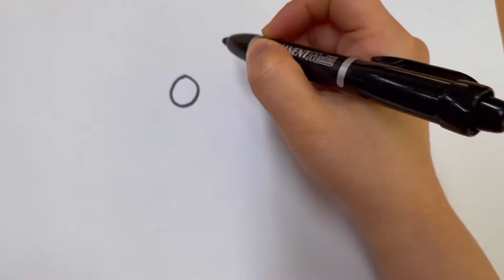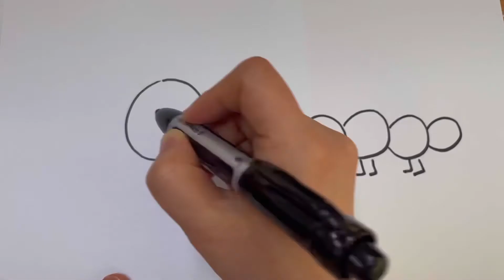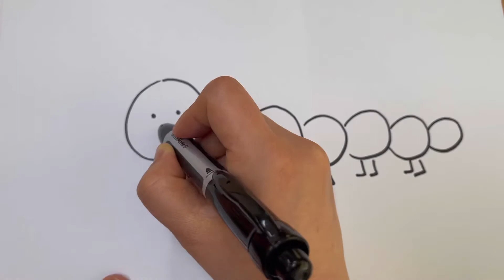곤충1 | 초등영어 | 어린이영어 | 잠자리, 개미, 애벌레, 사슴벌레 | 곤충그리기 | Insect 1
잠자리, 개미, 애벌레, 사슴벌레 이름과 다양한 영어 단어들을 귀엽고 재미있는 그림으로 배워봐요~